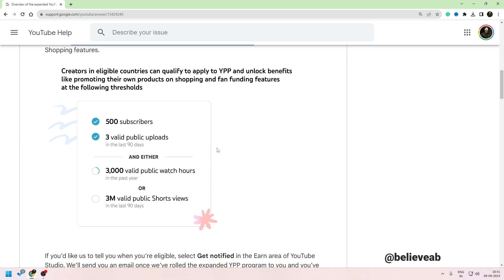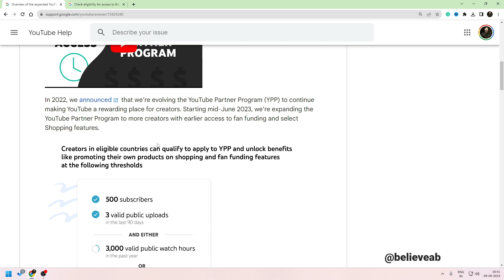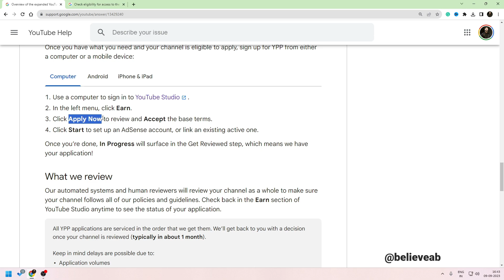YouTube Monetisation New Update | 500 Subscribers, 3000 Watch hours and more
Did you know that there's a word for the fear of running out of reading material? It is called abibliophobia. I love reading and you should too. I have compiled the best books according to the categories, all you need to do is give them a go.

Top Stock Market Books you Must Read:
How to Avoid Loss and Earn Consistently in the Stock Market
The Intelligent Investor
How I Made $2,000,000 in the Stock Market
Coffee Can Investing
The Joys Of Compounding

Top Books you Must Read to Lead a Perfect Life:
Good Vibes, Good Life
You Can Heal Your Life
Attitude Is Everything

Financial Freedom is the ultimate goal, start Investing and Trading today.

There is no limit when it comes to making money online. Cryptocurrency is the future!